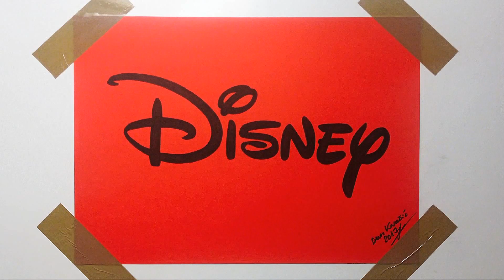( How To Draw ) Disney Logo - Drawing On Red Paper Fan Art Cartoon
Paper size : 50*35 cm
Technic : Markers
Real time : 30 minutes

song : Adore The Surface (Goblin Mashup)